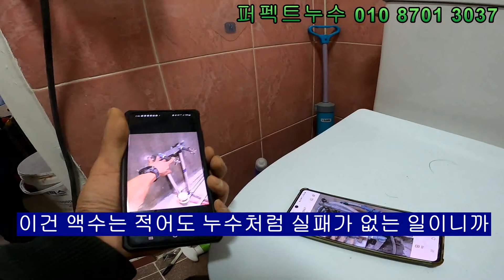2년전 여름에 고쳐준 집에서 또 누수가?